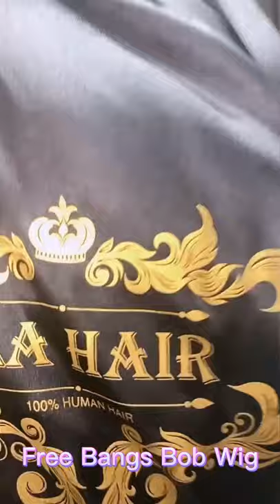FREE WIG WHERE??😱 Short Bob Wigs Review! Buy One Get One Free Wig Special Offer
ULAHAIR End Summer Carnival!!🍻 For this moment we have a special offer for you in return of your kind support!!❤️❤️ Here comes the "buy one get one free wig" big sale, limited time limited quantity! Together with free gifts kit. Fast 3-4days shipping DON'T MISS IT BAE!!🤩🤩
💰Extra Save $10 Coupon Code: "VAVA"

დ ulahair​​​​​​​​​​ დ

💎Why choose ulahair​​​?
💗100% raw human hair bundles
💗Good quality/affordable price
💗Can be dyed, permed ect,. without damage
💗Wholesale available, logo & package customization available

*I don't have the rights of the music*